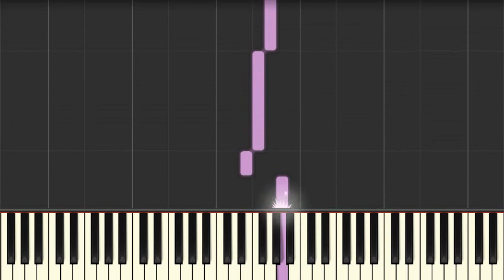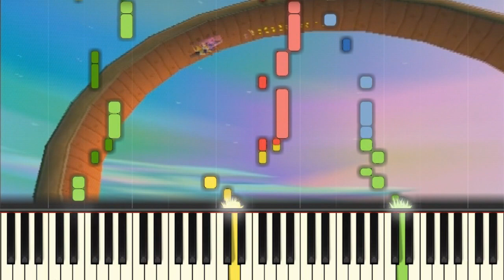'Pleasure For Me' - Spyro Remix ♪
Made for the International Spyro Grand Prix 2 Highlights for the Meta Compilation. I was originally just gonna do the whole song, but with Spyro instruments, but I couldn't get the chorus to sound very good. So, I just stuck with the verses and the break and meshed it all together to keep it consistent.